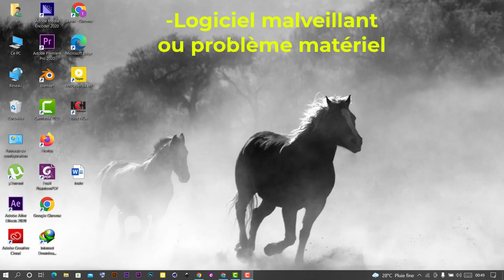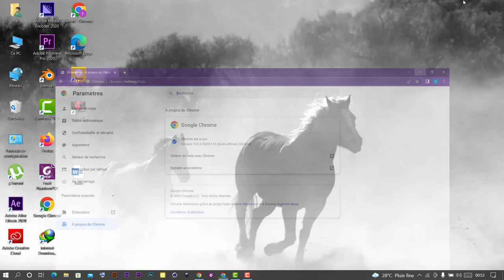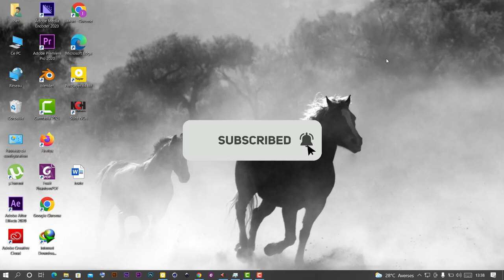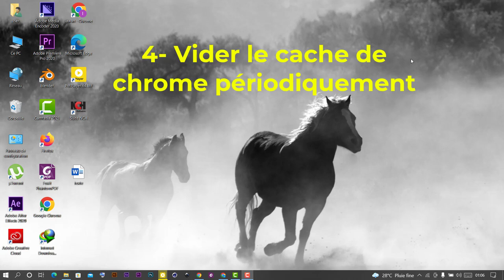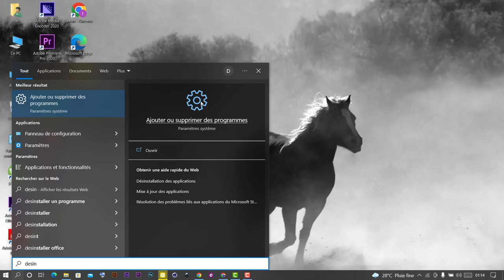5 Méthodes simples pour rendre votre Google Chrome plus Rapide et plus Efficace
Dans cette vidéo je vous montre 5 moyens simples d'accélérer votre Google Chrome. Il existe quelques réglages faciles, mais ces conseils feront toute la différence. Donc, si vous voulez savoir comment accélérer le navigateur Google Chrome.

Le Geek est une chaîne consacrée aux conseils quotidiens. Qu'il s'agisse de discuter des systèmes d'exploitation des ordinateurs, des derniers sites web, des dernières astuces ou des meilleurs logiciels, y compris les meilleurs navigateurs web pour votre ordinateur, The Geek propose un nombre illimité de sujets technologiques pour le spectateur avisé de YouTube.
Cette vidéo est réalisée uniquement à des fins éducatives et de divertissement, alors veuillez ne pas en faire un mauvais usage. De même, ne suivez les instructions, visuelles ou verbales, de la vidéo qu'à vos risques et périls, nous ne pourrons être tenus responsables de toute perte ou dommage.